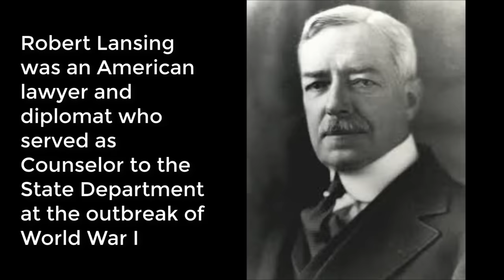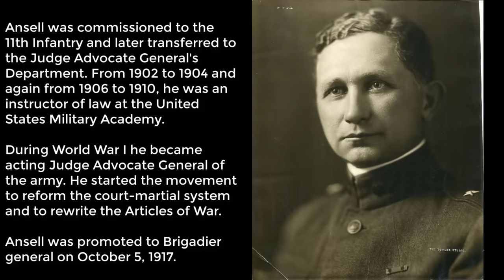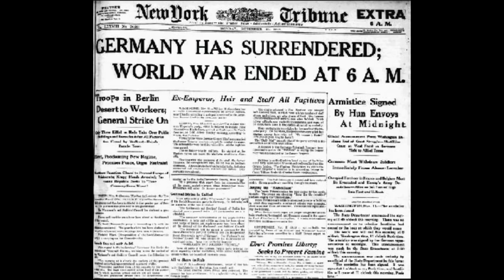American Marines Carried Shotguns into WW1 and Germany Protested. Here's Why:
On July 21, 1918, German soldiers captured a U.S. soldier from the 307th Infantry Regiment, 77th Division, near Baccarat, France. He was carrying a weapon they had never seen: a Winchester Model 97 pump-action shotgun.

On September 15, 1918, the German government officially protested the use of the shotgun.